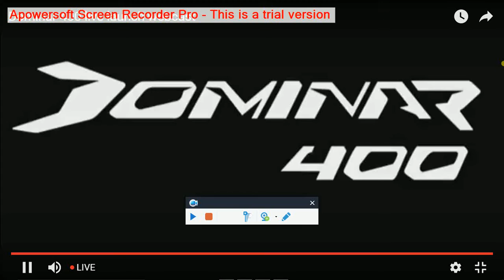Bajaj Dominar 400 Launch Trailer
Bajaj has finally revealed its most awaited bike Dominar 400. It was live too. Stay tune to autoretina.com for more info regarding Dominar.